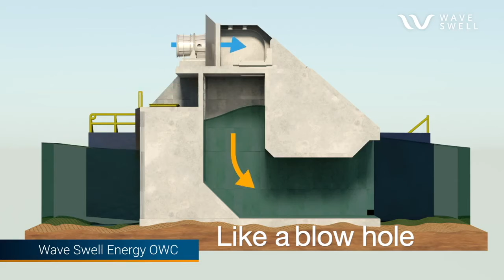owc for AR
How and OWC generator works